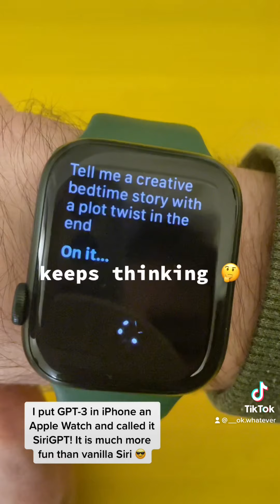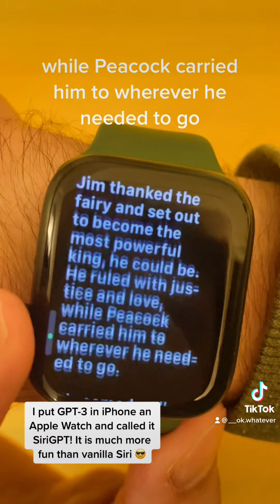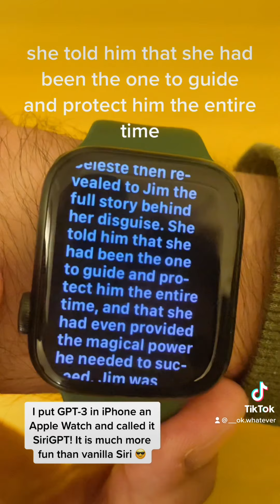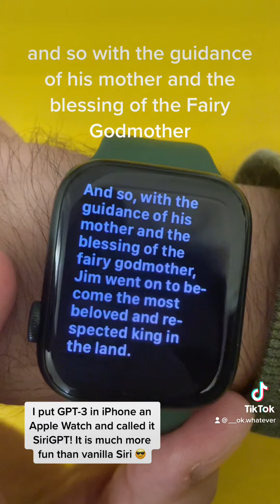"SiriGPT": I put GPT-3 in iPhone and Apple Watch. This is what happened!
I made my own custom virtual assistant called "SiriGPT" which takes advantage of all of GPT-3's power, coupled with Siri's voice recognition abilities. To test this, I then asked SiriGPT to tell me a creative bedtime story with a plot twist in the end!